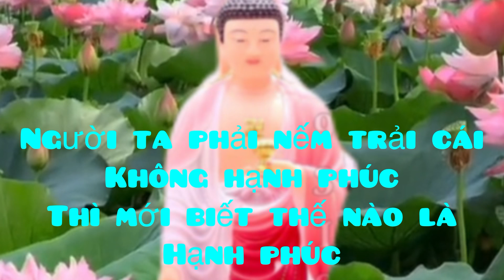Người ta phải nếm trải cái không hạnh phúc,thì mới biết thế nào là hạnh phúc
loihayydep461 Người ta phải nếm trải cái không hạnh phúc,thì mới biết thế nào là hạnh phúc
Mến chào mọi người đến với kênh chia sẻ lời hay ý đẹp 461 , kinh tụng đọc mỗi ngày video ngắn,châm ngôn cuộc sống
Ngày sx:12/11/2022
Cảm ơn mọi người ủng hộ kênh